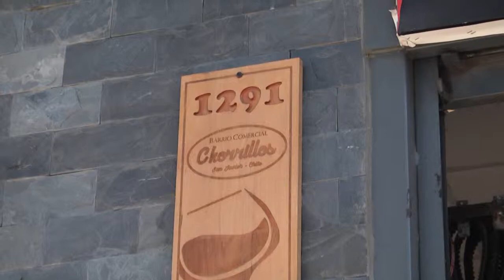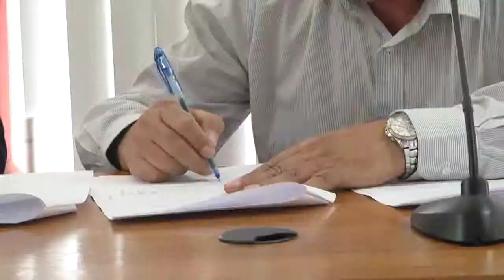CAMARAS DE VIGILANCIA BARRIO CHORRILLOS